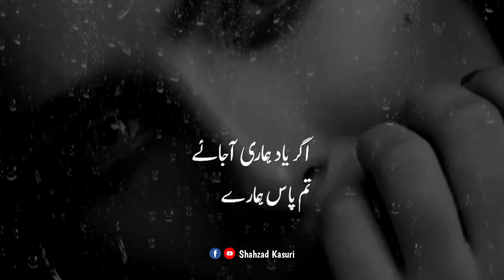Tum Hath Hamary Le Jana | Sad Urdu Shayari Status | WhatsApp Status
Voice : Shahzad Kasuri

sad poetry
urdu shayari
tehzeeb hafi poetry
shahzad kasuri poetry
saghar saddiqui poetry
jaun elia poetry
waseem brelvi poetry
rekhta
sad poetry
sad status
sad quotes
love poetry

‎@Jashn-e-Rekhta  ‎@Best Urdu Poetry Collection  ‎@Jarwar Poetry